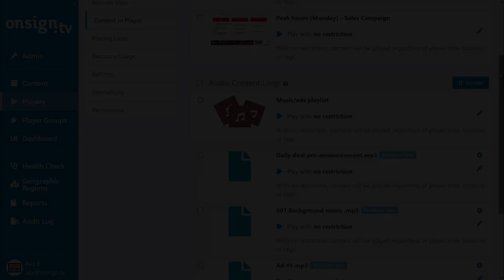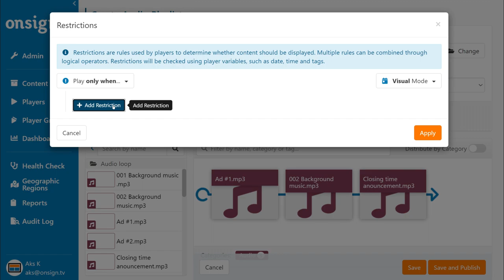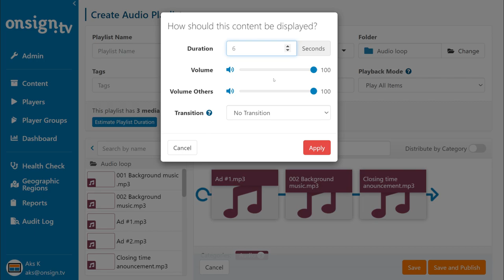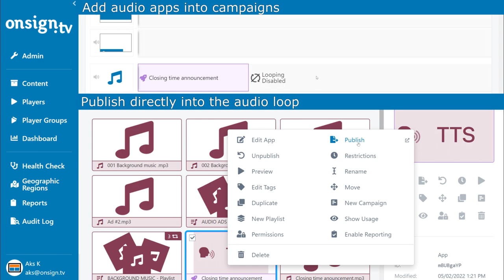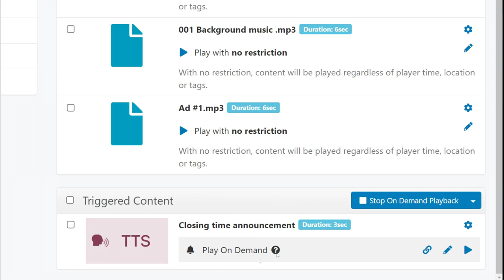Audio loop - Expert Tips - OnSign TV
The audio loop is independent from the main content loop. This means you can add audio to your content without interrupting the currently running content. The audio loop has many uses which will enhance the consumer experience:

- deploy audio announcements (for example, to inform shoppers that the store is closing soon)
- play ambience and music
- announce daily/weekly discounts
- build your own radio station playlist with music and occasional ads and announcements

One great trick is to publish several announcements on demand, and have them ready in your players. Then, whenever you need them, just click play and the announcement will be published over any other audio.

Timestamps:
00:00 Introduction
01:01 Audio playlists
01:39 Audio playlists - Configuring files
02:22 Example: Building a radio stream
02:55 Audio loop
03:06 Audio apps
03:29 Text-to-Speech app
04:14 On-demand audio announcements
04:52 Outro